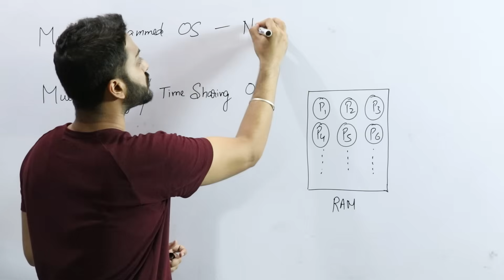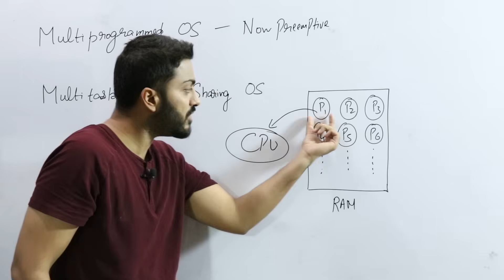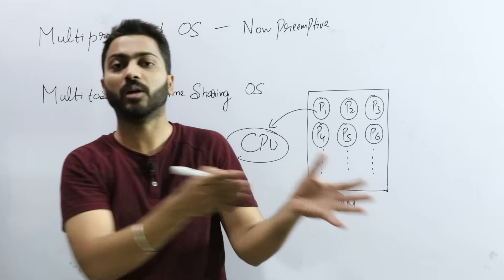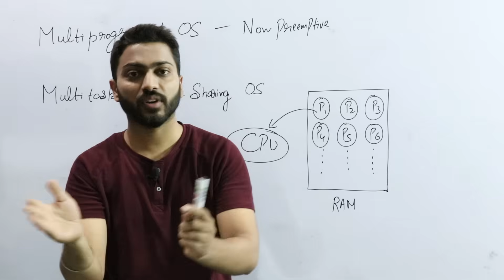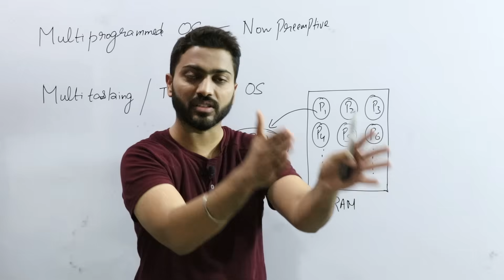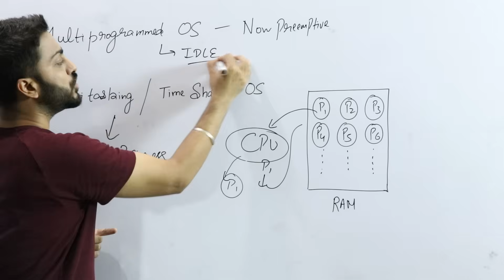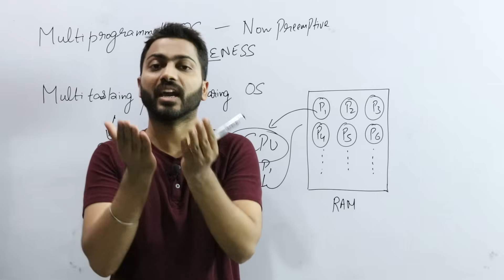L-1.3: Multiprogramming and Multitasking Operating System in Hindi with real life examples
In this video, Varun Sir is discussing on What is multiprogramming and multitasking in operating system because students find this very difficult to understand difference between multiprogramming and multitasking. In this video, you will give you clear idea of these two terms with real life examples.
Timestamps:
0:00 - Introduction
0:21 - Multiprogramming Operating System
3:20 - Multitasking Operating System